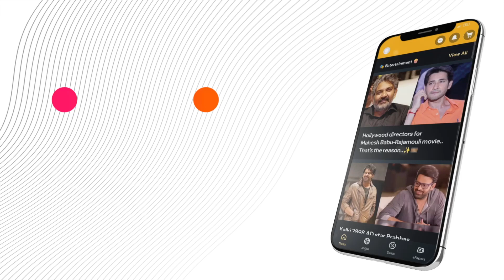Jr Ntr War 2 Movie Look Revealed 🎥✨